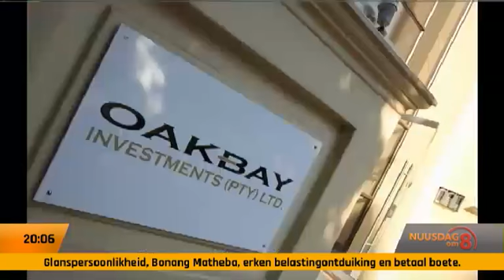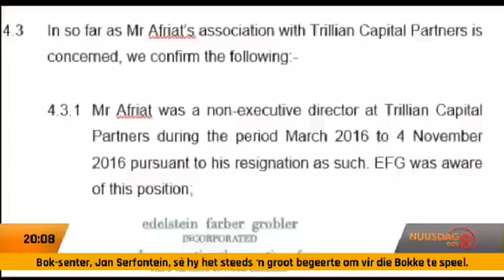Nuusdag Om 8 | 27 November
Vakbonde in Kaapstad vaar die strate in om te betoog teen geweld teen vroue en kinders.
Die ANC se Gwede Mantashe getuig voor die Zondo Kommissie oor staatskaping.
En nog dramatiese onthullings in die Krugersdorp-moordsaak.